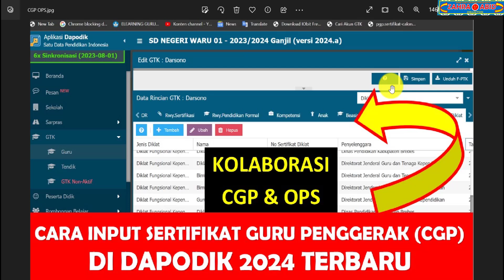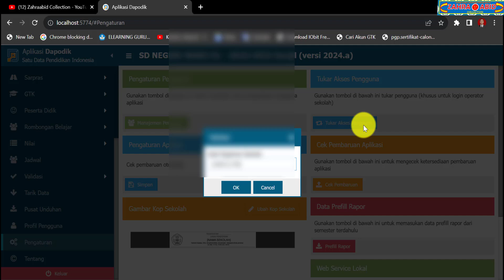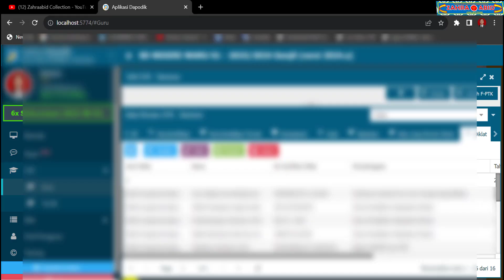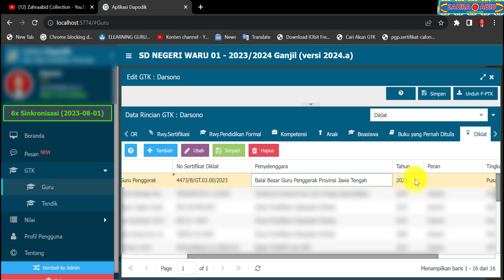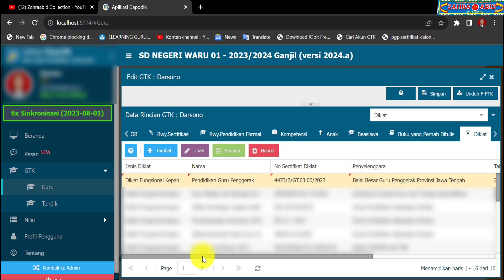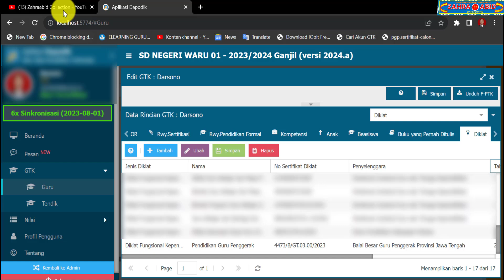CARA INPUT SERTIFIKAT GURU PENGGERAK DI DAPODIK 2024 TERBARU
rilis dapodik 2024 semester ganjil
rilis dapodik semester ganjil 2024
aplikasi dapodik
dapodik versi 2024
dapodik 2024
dapodik
dapodik versi terbaru 2024
dapodik terbaru
dapodik terbaru 2024
dapodik 2024 semester ganjil
dapodik semester ganjil 2024
cara update aplikasi dapodik versi 2024
cara unduh aplikasi dapodik 2024
tutorial aplikasi dapodik versi 2024
tutorial instal aplikasi dapodik 2024
tutorial instal dapodik 2024
tutorial install aplikasi dapodik 2024
tutorial update dapodik 2024
cara sinkronisasi aplikasi dapodik 2024 yang benar
cara sinkronisasi aplikasi dapodik 2024
cara sinkronisasi dapodik 2024 yang benar
cara sinkronisasi dapodik 2024
cara sinkron aplikasi dapodik 2024 yang benar
sinkronisasi aplikasi dapodik 2024
sinkronisasi dapodik 2024 yang benar
sinkronisasi dapodik 2024
sinkron aplikasi dapodik 2024
sinkron dapodik 2024 yang benar
sinkron dapodik 2024
cara mengatasi gagal sinkronisasi aplikasi dapodik 2024
cara mengatasi gagal sinkron aplikasi dapodik 2024
cara mengatasi gagal sinkronisasi dapodik 2024
cara mengatasi gagal sinkron dapodik 2024
solusi gagal sinkronisasi aplikasi dapodik 2024
solusi gagal sinkronisasi dapodik 2024
solusi gagal sinkron aplikasi dapodik 2024
solusi gagal sinkron dapodik 2024
solusi tidak bisa sinkronisasi dapodik 2024
solusi tidak bisa sinkron dapodik 2024
cara update dapodik 2024.a
cara download dapodik 2024.a
cara instal dapodik 2024.a
pembaruan dapodik 2024.a
cara update patch dapodik 2024.a
cara download patch dapodik 2024.a
cara instal patch dapodik 2024.a
cara input sertifikat guru penggerak di dapodik 2024
cara input sertifikat guru penggerak di dapodik
cara input sertifikat guru penggerak
cara mengisi sertifikat guru penggerak di dapodik 2024
cara mengisi sertifikat guru penggerak di dapodik
cara mengisi sertifikat guru penggerak
cara tambah sertifikat guru penggerak di dapodik 2024
cara tambah sertifikat guru penggerak di dapodik
sertifikat guru penggerak di dapodik 2024
sertifikat guru penggerak di dapodik
sertifikat guru penggerak
cara input sertifikat cgp di dapodik 2024
cara input sertifikat di dapodik 2024
cara input sertifikat di dapodik
cara input sertifikat
input sertifikat di dapodik